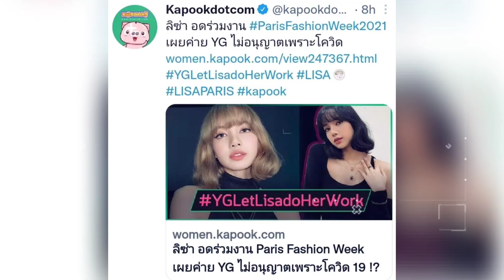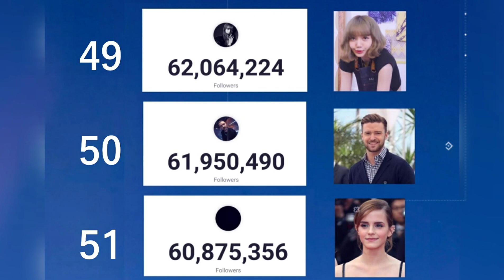ฉลองไอจีลิซ่า แตะทะลุ62ล้านผู้ติดตามแซง Justin Timberlake เป็นigที่มีผู้ติดตามเป็นอันดับที่49ของโลก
ฉลองไอจีลิซ่า แตะทะลุ62ล้านผู้ติดตามแซง justin timberlake ขึ้นเป็นไอจีที่มีผู้ติดตามอันดับที่49ของโลก